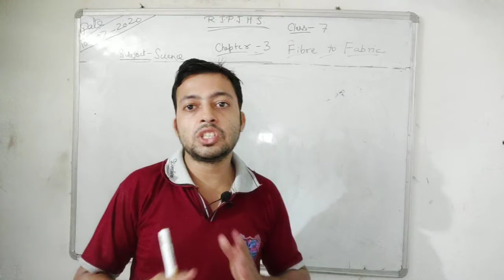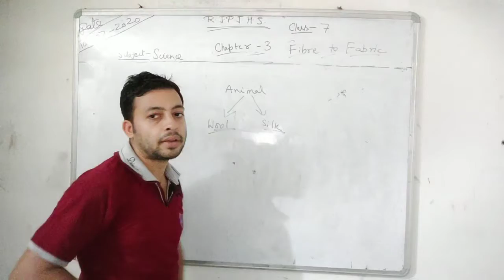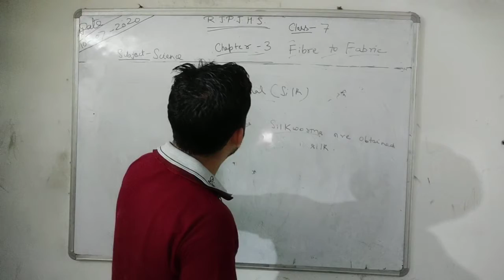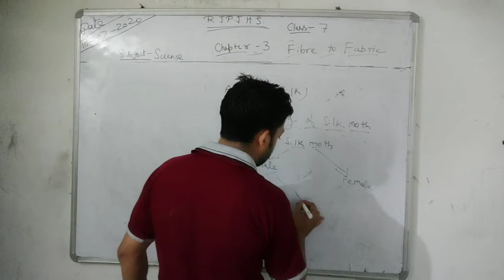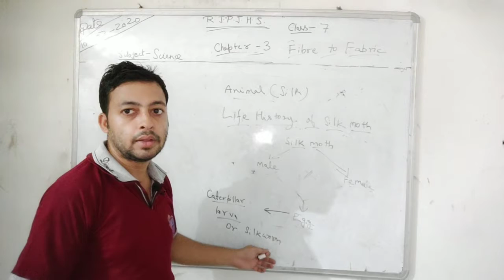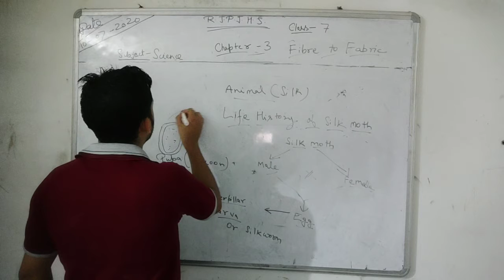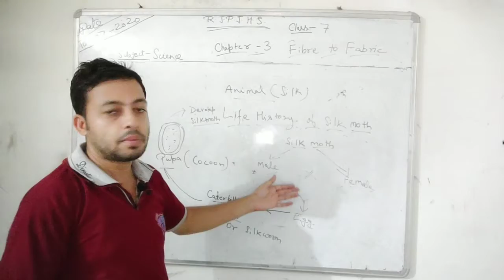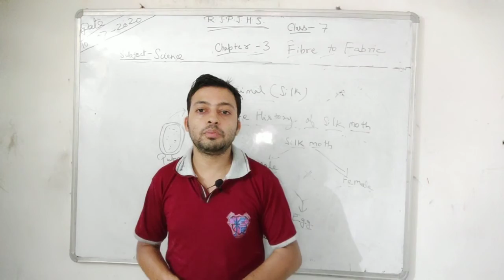R.J.P School Saidpur | Class 7th Science | Chapter 3rd | Part 5 | Fiber to Fabric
R.J.P School Saidpur | Class 7th Science | Chapter 3rd | Part 5 | Fiber to Fabric By Sanjay Mishra Sir , Rjp junior High School .